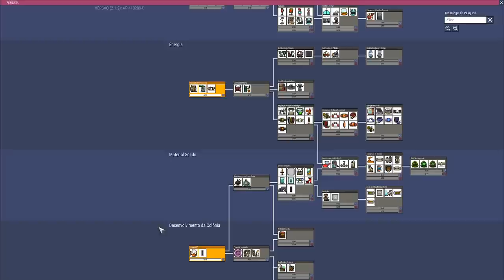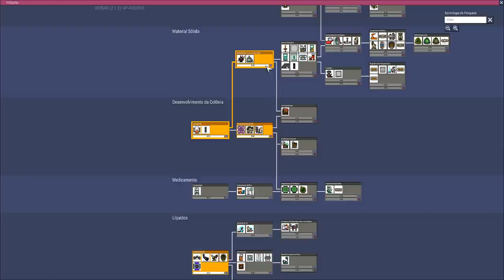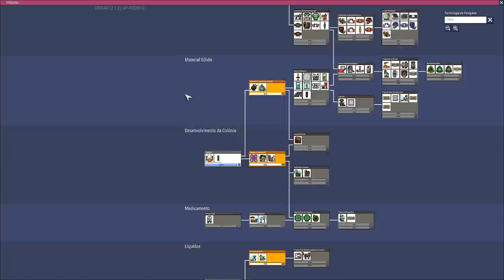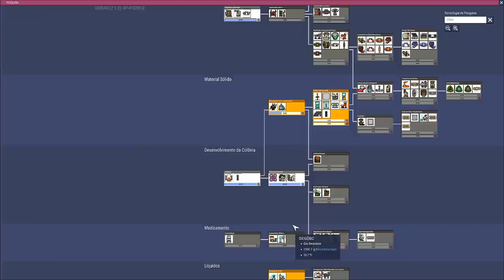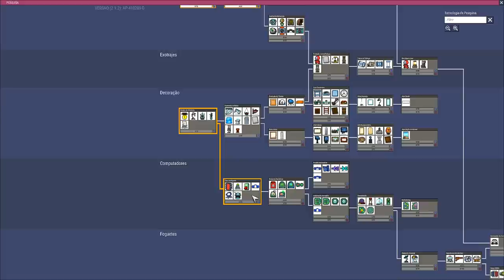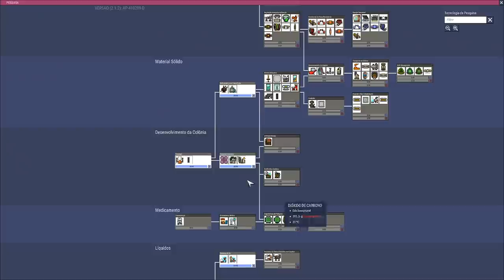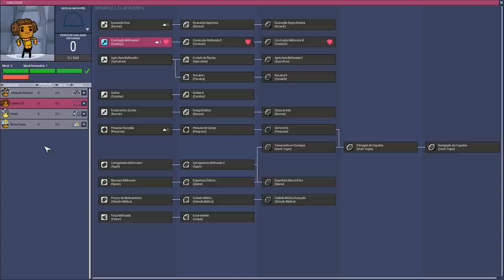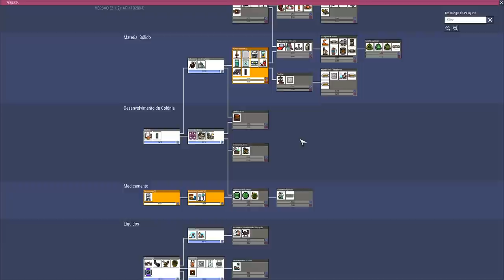Oxygen not Included - Base das Criações - Ep01